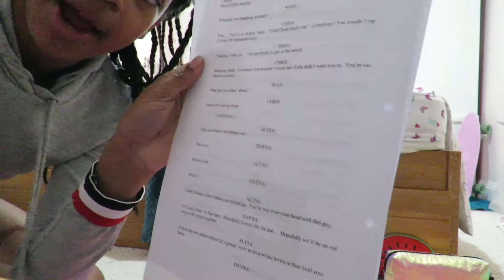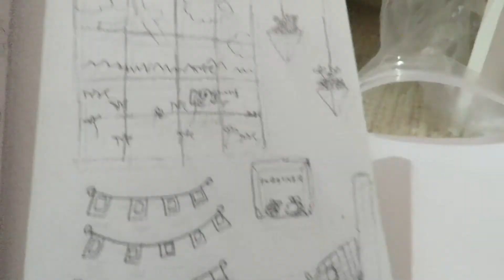Picking Things To Do From My Bored Jar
Hello dreamers, i hope you are having a great day. I know that this is a different type of video, so i hope you like it.

Socials:
Gaming channel: Absolute Sienna